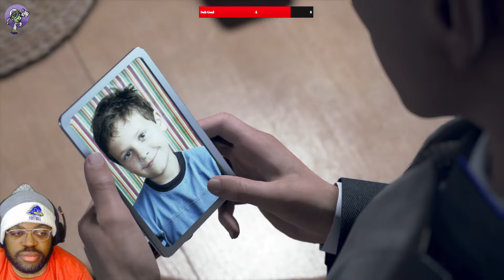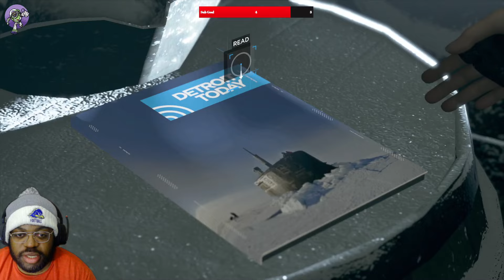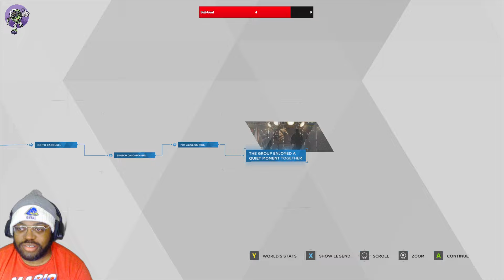"You're not going to shoot me!" || Detroit Become Human Part 6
Too Funny, I didn't think hank was about that life .